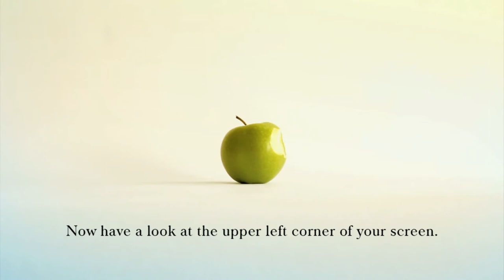inspired inspired of extraordinary quality, as if arising from some external creative impulse.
a person) displaying a creative impulse in the activity specified.
she was an inspired gardener create a feeling especially a positive one) in a person.